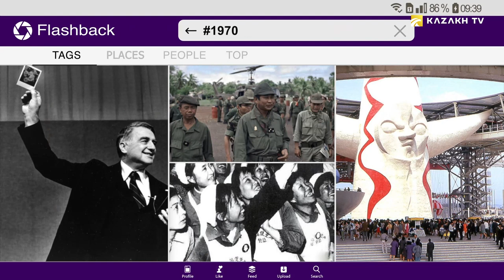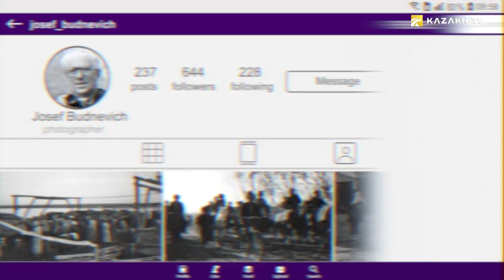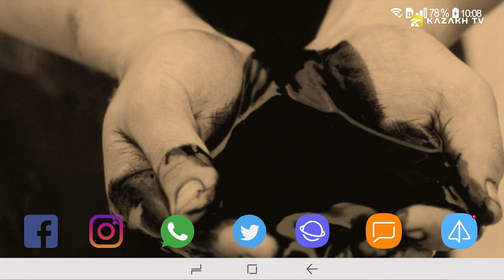Казахстанская нефть. Первое фото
Flashback №24

Открытие и ускоренное освоение мангыстауской нефти сыграло решающую роль в многократном увеличении разведанных запасов и способствовало выходу Казахстана в число ведущих нефтедобывающих республик бывшего СССР.
Первый фонтан мангышлакской нефти забил в 1961 году. Через год Совет Министров республики принял Постановление о промышленном освоении богатств Южного Мангыстау. Так в Казахстане стартовала нефтяная целина.